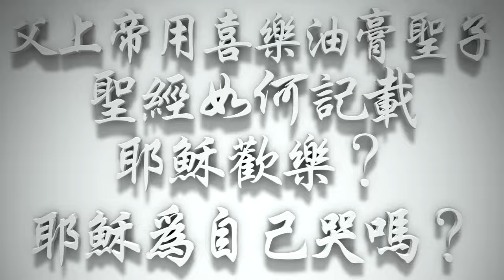父上帝用喜樂油膏聖子，聖經如何記載耶穌歡樂❓耶穌為自己哭嗎❓（希伯來書要理問答 第268問）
〈來1:9〉「……喜樂油……」這是全本《聖經》唯一的一次，「喜樂」變成「油」了，「……上帝，用喜樂油膏祢……」〈詩23:5〉「……祢用油膏了我的頭……」（參：詩篇23:5）從來沒有講什麼油，〈來1:9〉這裡講「喜樂油」；為什麼「喜樂油」？因為神要使那些真正愛公義的人有喜樂的事奉；雖然有困難、逼迫、重擔、毀謗、攻擊、誤會，但是他裡面的喜樂是不能被取代也不能被消滅的，因為「祂用喜樂油膏抹祂。」

耶穌基督在地上真是有喜樂油，耶穌基督在地上沒有為自己哀哭過；那祂為什麼哭？祂哭，是為耶路撒冷而哭，「耶路撒冷！耶路撒冷！妳要變成荒場，妳不知道！我幾次像母雞要聚集小雞，你不願意。」（參 路13:34-35, 19:41-44, 23:27-28）耶穌在拉撒路的墳墓門口哭了，（參 約11:35）是因為耶穌愛拉撒路，好朋友死了，哭一下嗎？不是！耶穌知道拉撒路要復活了，祂哭，因為那些猶太人這樣剛硬的心不接受祂。耶穌還有一次的哭，我相信是在客西馬尼園祂哀哭，（參 來5:7, 太26:36-37）因為祂擔當全世人的罪，不是因為祂怕死。

《聖經》記載了上帝的兩種笑，一種是「發笑、嗤笑」；〈詩2:1-4〉「外邦為甚麼爭鬧？萬民為甚麼謀算虛妄的事？世上的君王一齊起來，臣宰一同商議，要敵擋耶和華並祂的受膏者，說：『我們要掙開他們的捆綁，脫去他們的繩索。』那坐在天上的必發笑；主必嗤笑他們。」還有一種，在困難時，我們抬頭仰望主，祂在寶座上，以笑臉幫助我們（參 詩42:5）

《聖經》兩次提到上帝笑，沒有記載耶穌笑，卻是提到耶穌歡樂；歡樂不一定笑，笑也不一定樂。（參 路10:21）《聖經》也提到耶穌唱歌；最後晚餐以後，要到汲倫溪，上客西馬尼園的時候，他們就唱詩（參 太26:30）〈詩118:24〉「這是耶和華所定的日子，我們在其中要高興歡喜！」這首詩歌不可以輕浮地唱，因為「耶和華所定的日子」是基督受苦擔當人的罪，被釘在十字架上的日子，是這樣嚴肅的，不是蹦蹦跳跳的！這是猶太人的典故。我們解經要嚴謹，把所有錯誤都講出來，可能得罪很多人，但是不能不做，因為神的道是神聖的道，我們不可以隨便開玩笑。

歡迎邀請您認識的親友，手機申請LineNotify， 📲每早7點收到唐牧師每日要理問答，一同思想主道😇。